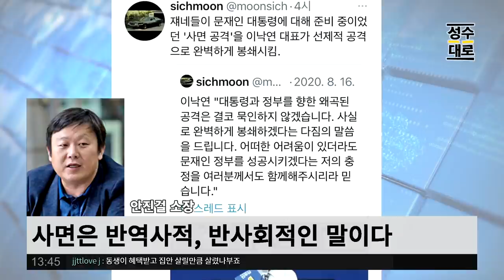이낙연 당대표 사면 고집하면 자기가 사면초가에 빠질 것! 신년 벽두에 원래 당대표가 해야 할 일은 이게 아닌데 | 김성수의 뉴스해설 짤 (안진걸 민생경제연구소장)